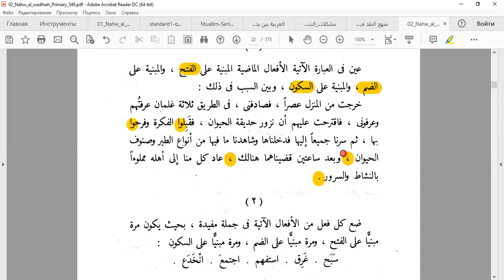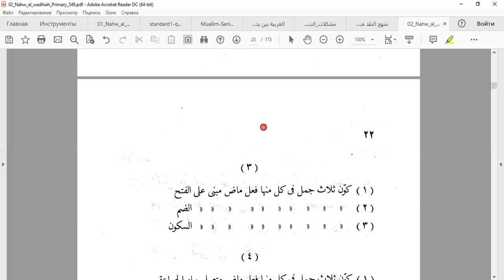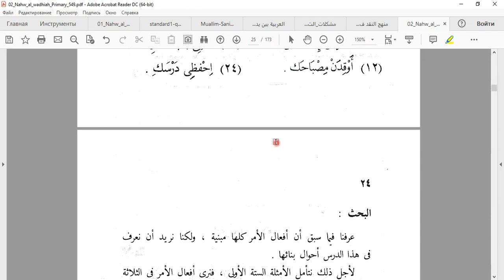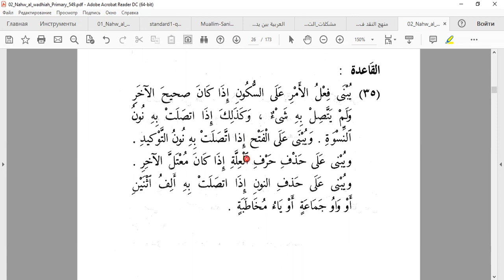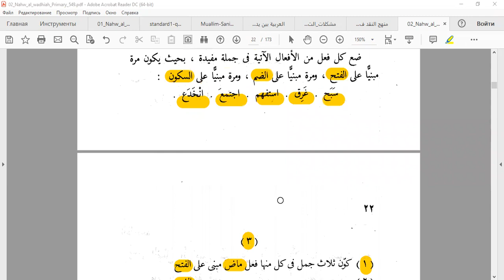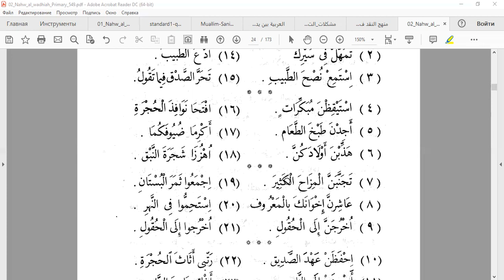النحو الواضح-2\ الدرس الرابع تدريبات بناء الفعل الماضي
Dars o'zbek tilida so'zlashuvchilar uchun arab tilini o'rgatishga mo'ljallangan. ARAB TILI DARSLARI ARAB TILIDA O'ZBEKLAR UCHUN HISSANGIZNI QO'SHING, YUOTUBE VA TELEGRAM KANALGA A'ZO BO'LING, DARSLARNI QIZIQQANLARGA TARQATING!